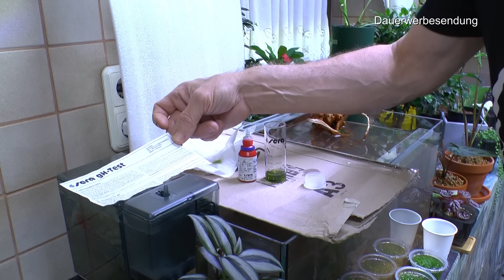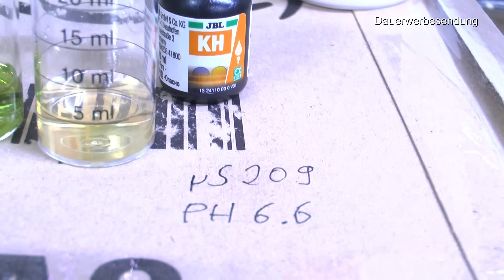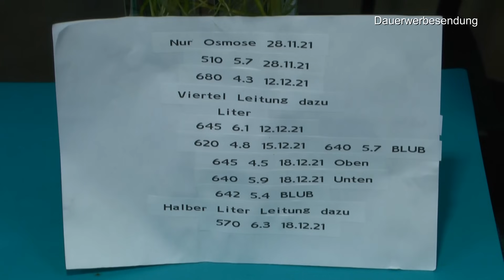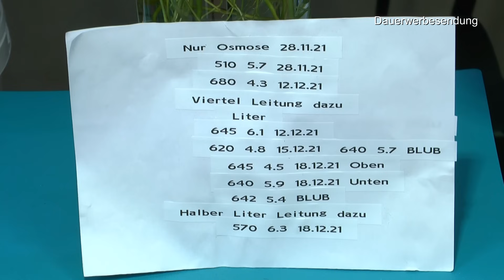Aquarium Neustart Teil 3 für Garnelen KH GH PH µS Mineralien Wassertest Wasser aufbereiten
Mit Osmosewasser. Bei Garnelen Haltung im neuen Aquarium, lass Dir und dem Becken Zeit bevor du die Garnelen kaufst. Das Schöne dabei ist, du kannst dich über die Vielfalt dieser wunderschönen Tiere informieren.

JBL Schnelltest zur Bestimmung der Karbonhärte , KH Test, 25360

sera 04110 Gesamthärte Test (GH), misst zuverlässig und genau die Gesamthärte, für Süßwasser, im Aquarium oder Teich

Bee Shrimp Mineral GH+, 110g

AquaClear Power Filter 50 Aquarien Außenfilter Clip-on- Filter, für Aquarien von 76L bis 190L, 6W

JBL ProTemp s50 Regelheizer für Süß- und Meerwasser-Aquarien für 30 - 80 l

AQQA Aquarium Luftpumpe,Leise Sauerstoffpumpe für Aquarium, 2600mAh Batterie USB Aquarium pumpe,Multifunktionale Sauerstoffpump für von 20-380L Aquarium

50 Feet Selbstbewässerung Docht für selbst bewässern Pflanzer Topf DIY Urlaub